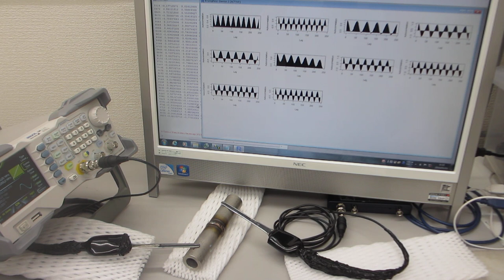メガヘルツの超音波発振による、表面検査実験（超音波システム研究所）